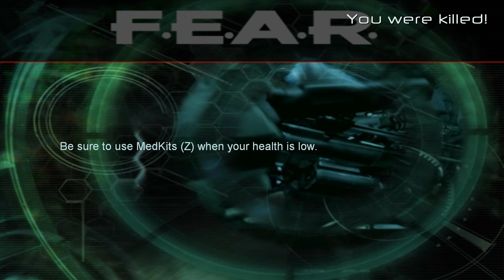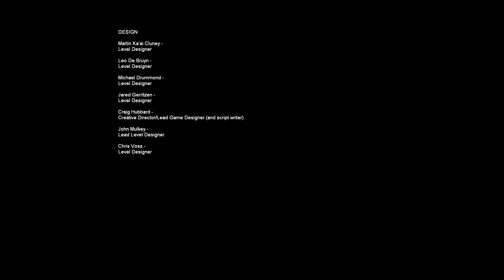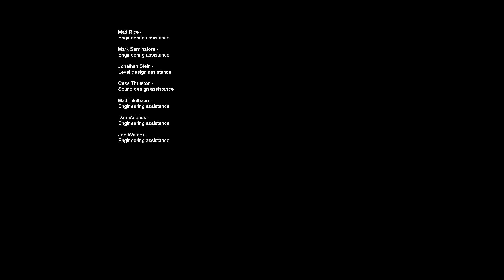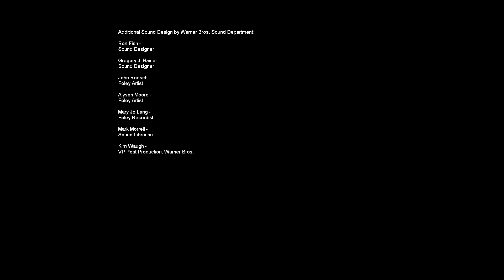Let's Replay F.E.A.R. - Final Part 2